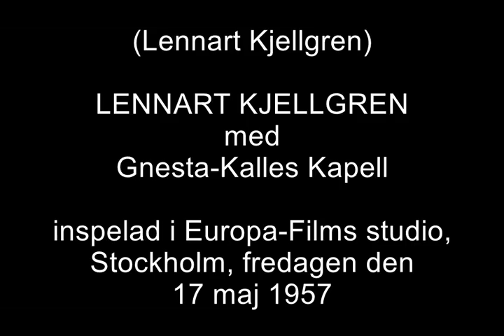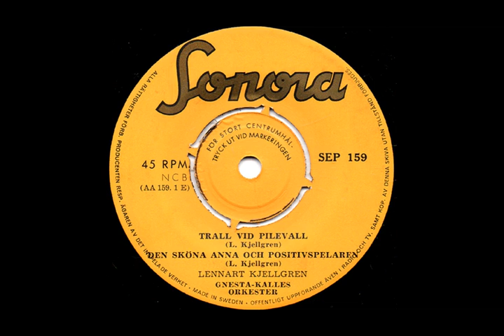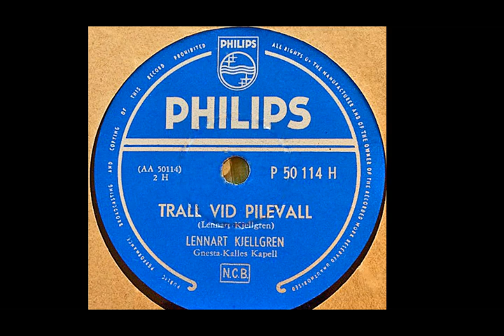LENNART KJELLGREN - Trall vid pilevall (1957)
Trall vid pilevall,
av och med LENNART KJELLGREN, till Gnesta-Kalles Kapell
Philips P 50 114 H (78), 350 114 PF (45)
inspelad i Europa-Films Studio, Stockholm, fredagen den 17 maj 1957, utgiven i juni 1957